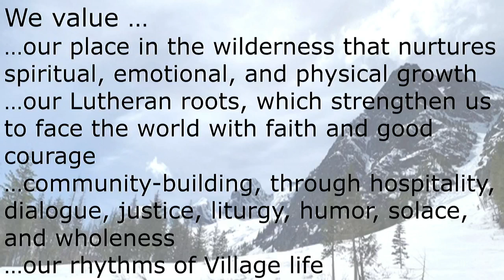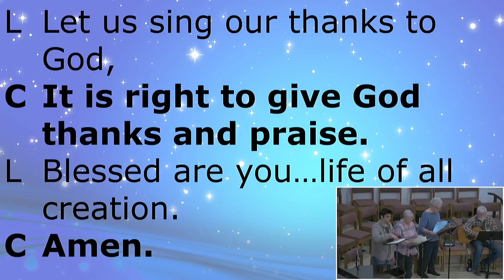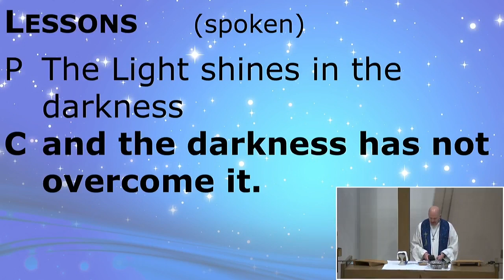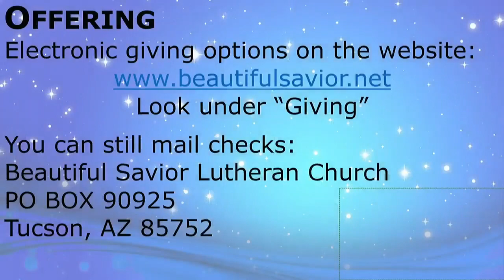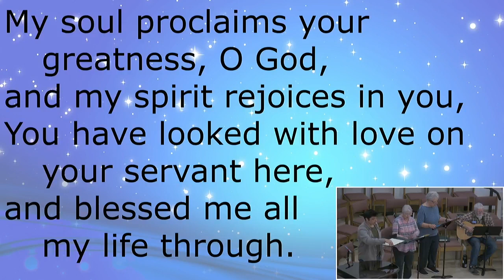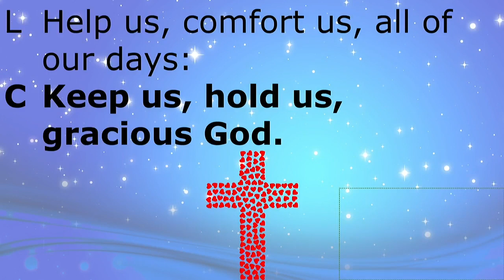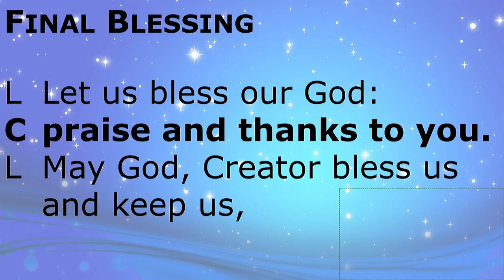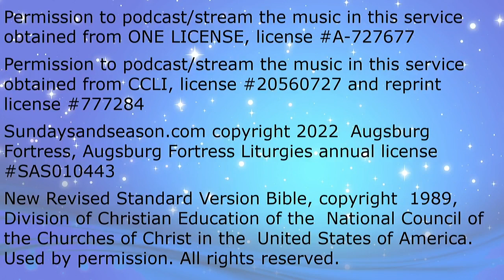Holden Evening Prayer, Dec. 21, 2022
Holden Evening Prayer is a beautiful, contemporary vespers service that was written by Marty Haugen in 1985-86 while at Holden Village, a Lutheran retreat center in Washington state.  This worship service is live-streamed on Wednesday evenings at 6pm during Advent and Christmas via Zoom and FaceBook Live (BeautifulSaviorTucson) and recorded.